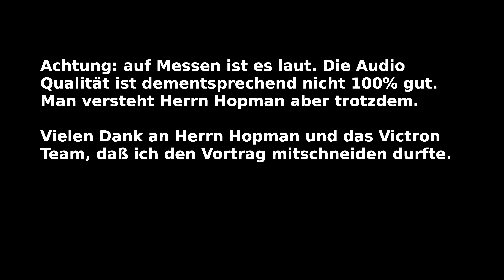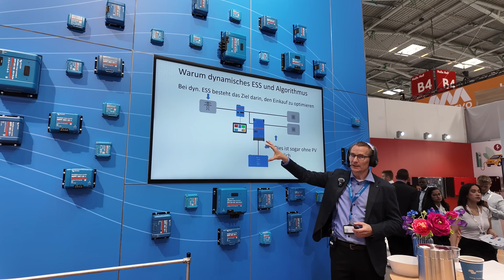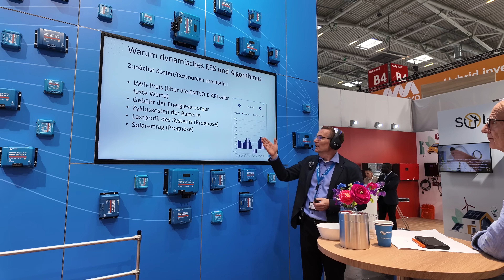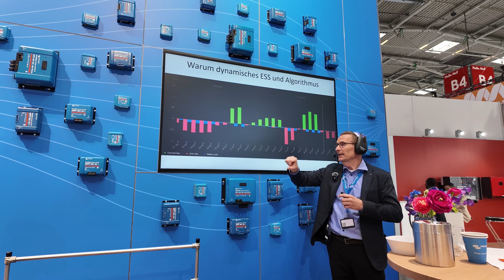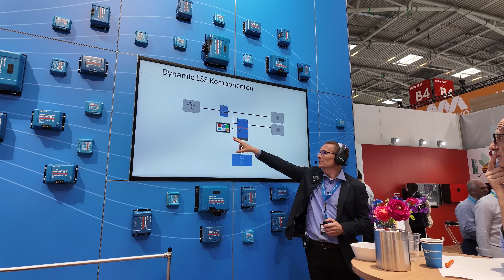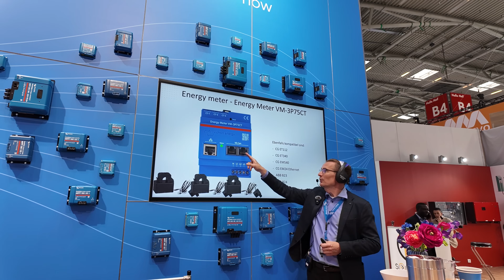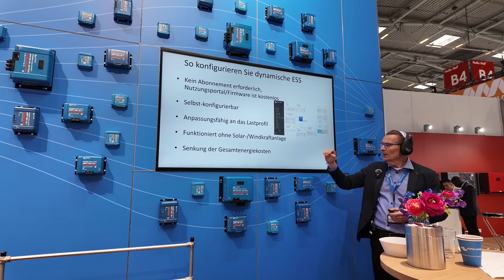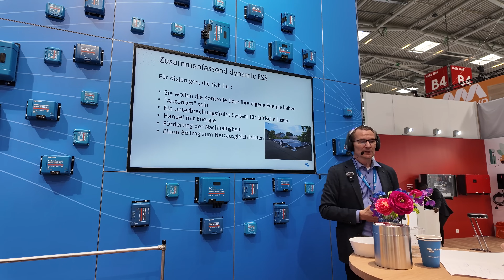Intersolar 2024: Victron Dynamic ESS Einführung durch Bob Hopman - Messe Vortrag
Auf der Intersolar 2024 in München habe ich den Messe Vortrag von Bob Hopman zum Thema Dynamic ESS mitgeschnitten. Für jeden, der sich für das Victron Dynamic ESS interessiert und es nicht live sehen konnte, dürfte der Mitschnitt interessant sein.

Wenn ihr Interesse an Victron-Geräten, Beratung, Planung oder der Installation einer Victron-Anlage habt, seid ihr bei uns genau richtig! 🌐🔋

▬ Kanalunterstützung ▬▬▬▬▬▬▬▬▬
Die Erstellung dieser Videos ist sehr aufwendig und kostenintensiv. Wenn ihr uns unterstützen möchtet, könnt ihr das gerne hier machen

Ihr könnt uns und viele andere PV-Enthusiasten in unserem Discord-Channel erreichen

▬ Hardware Liste ▬▬▬▬▬▬▬▬▬
Victron Multiplus II 10000*
Victron Mulitplus II 5000*
Innenwiderstands Messgerät*
Benning Stromzange*
Mega Sicherungs Halter*
Mega Sicherungen 58 Volt*
175 Ampere Stecker*
EBC-A40L Kapazitätstester*
NEEY 4 Amp Active Balancer*

▬ Mein Werkzeug ▬▬▬▬▬▬▬▬▬
Isolierte Schraubendreher*
Isolierter Knarrensatz*
PROXXON Super-Sicherheits- und Spezialbitsatz*
PROXXON Ratsche/Bitsatz*
Aderendhülsen Zange*
Hydraulischer Transportwagen*
Wiha isolierter Steckschlüssel Satz*

▬ Solar Zubehör ▬▬▬▬▬▬▬▬▬
40-60 V auf 12 V DC-DC Wandler*
Mega Sicherungshalter*
Victron 150 V MPPT*
Victron MPPT 450/100*

ACHTUNG: Das Anschließen von vielen der Victron Geräte gerade im 230/400 Volt Bereich dürfen nur ausgebildete Fachkräfte durchführen. Ich nenne hier nur Beispiele, welche keine Anleitung zum selber machen sein sollen. Bitte seid sehr sehr vorsichtig !!